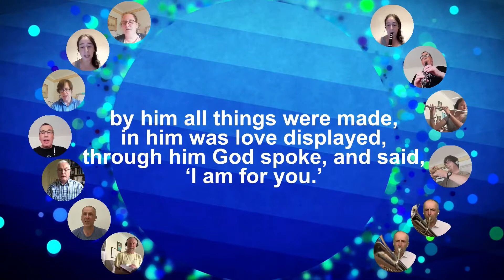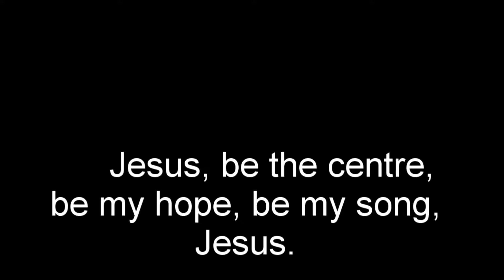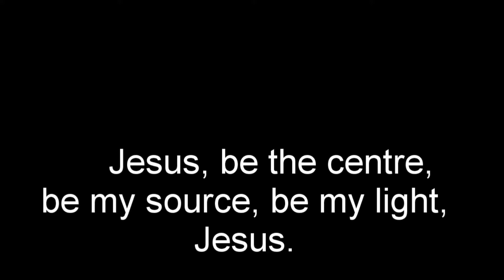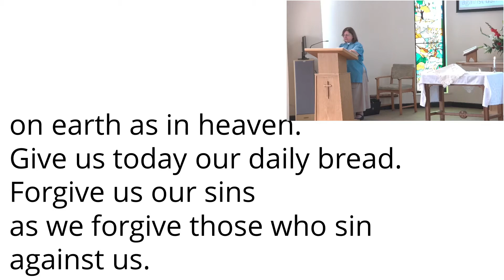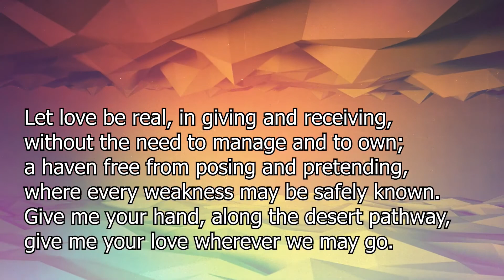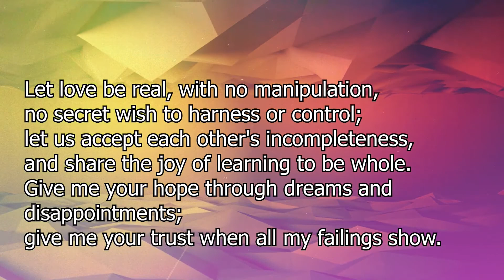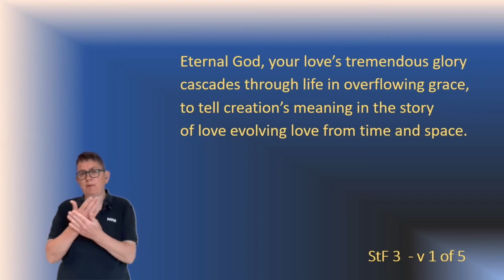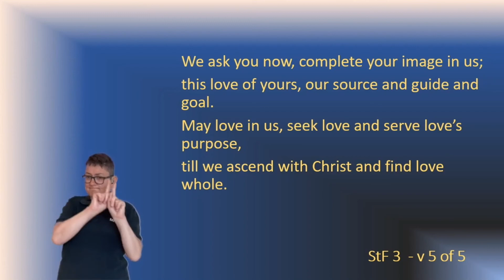Sunday Morning Worship 05 September 2021 10 28 33 AM